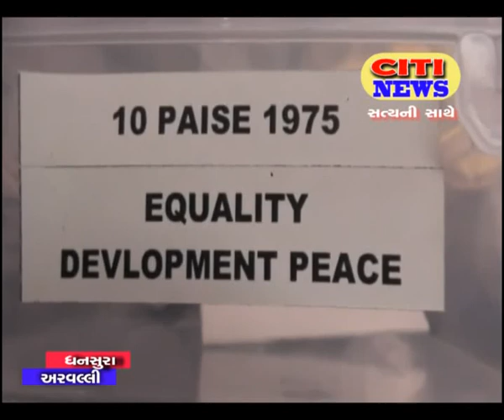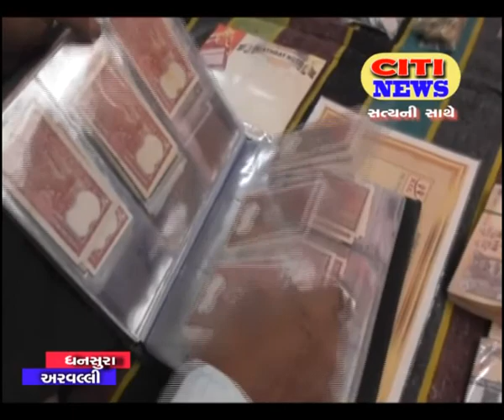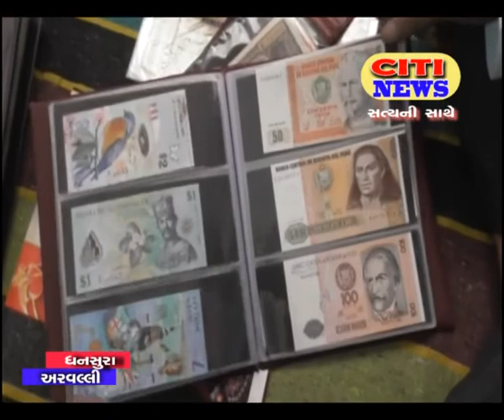CITI NEWS HIMATNAGER 27-3-2018